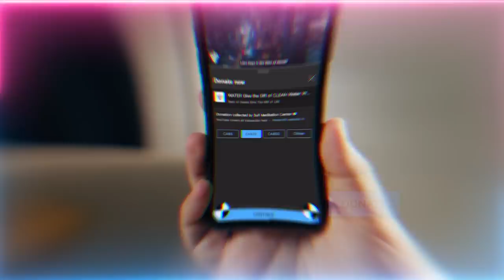Modern Day Abrahas Emerging - Wanting To Compete With Allah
Abraha-like figures are emerging, building their own Kaaba-like (Cube) Buildings to draw people away from worshipping Allah.  They present entertainment and glamour in their kaaba with the desire to receive the same amount of tourists that Mecca receives every year.

Q&A Chapters :
00:00 When we read the ihda (dedication) does it also send the blessings to all those who are deceased from also from our families?
01:25 We made the mistake of sharing your teachings in my own words and feel our energy has been overtaken, how can we fix this?
06:52 On this topic of the glass half full, how to deal in situations when others complain to us?
09:01 How can we be more thankful through the difficulties and change our mindset from negative to positive?
12:09 Is it okay to post quotes from your articles along with the article from a profile that intends to represent the Shaykh?
14:09 How do we take an integrated approach of tariqah and the 12-step program? How can Islam and 12 steps fit together?
16:56 Does extreme weather affect jinn and unseen beings?
17:57 The event where Prophet ﷺ was attacked with magic. Can you shed more light on the event?
20:21 How can the youth try to build or practice for the – be thankful for the half empty glass mindset?
23:35 Is it okay to listen to other people to improve ourselves in ways other than spirituality for example mental health, physical health, making money?
26:04 From all the videos that we repost of your videos, why are 99 percent of the followers and people who like are non-Muslims?
28:59 How do we choose the right meditation school of thought even when guiding someone who is new to Sufism?
30:38 Which is the last sign of Imam Mahdi’s (as) arriving?

Recorded : 20230223